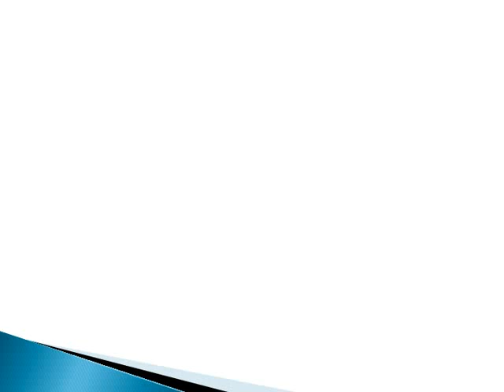Yogi Vemana University Distance Education Vemanapuram